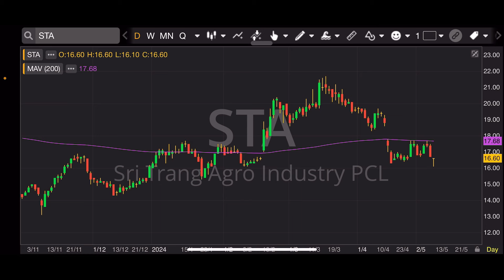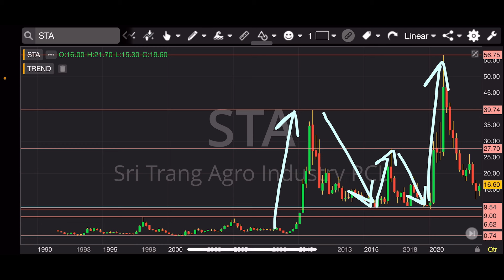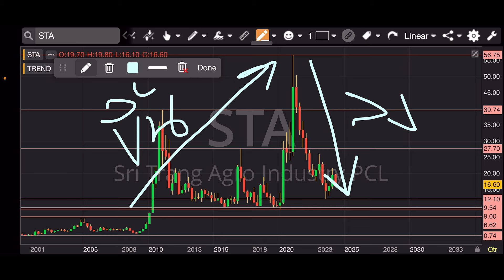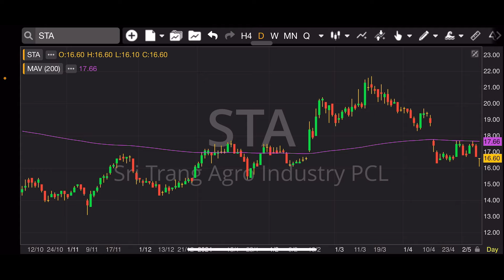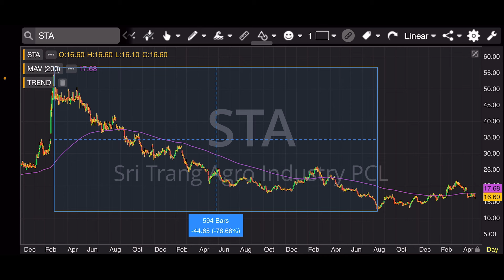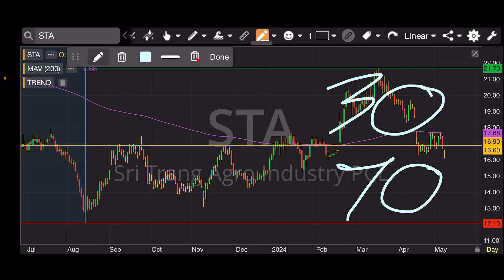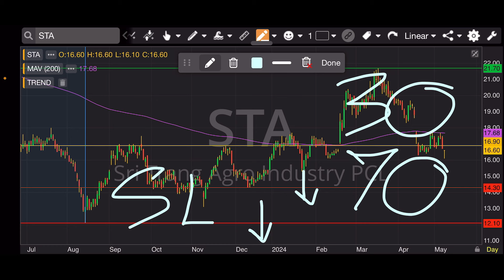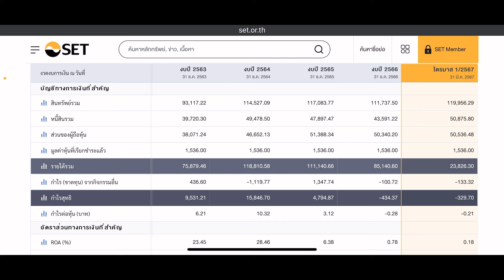EP.1323 EP.พิเศษ ⭐️สรุป⭐️คัดกราฟหุ้นโซนราคาถูก ประเมินมูลค่าหุ้น SET100 SET50 แบบแยกรายตัว STA